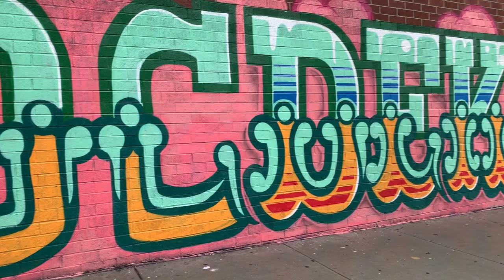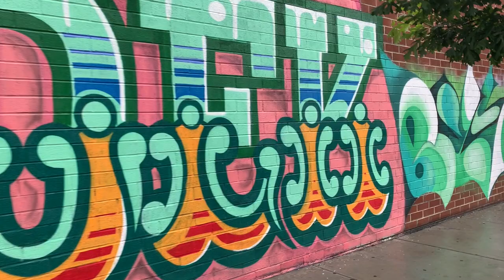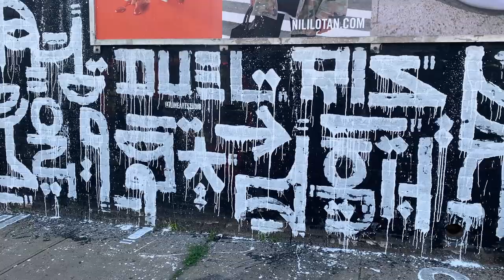Brooklyn to Queens Graffiti Walking Tour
✘ Join me as I take a walk from Brooklyn to Queens checking out new walls.